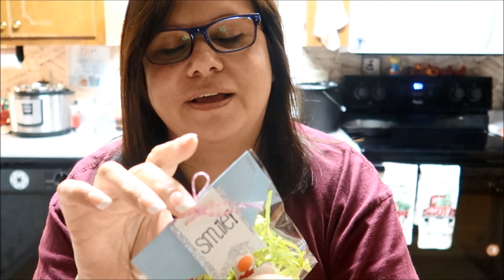My best friend is back!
Amazon links-
commission earned